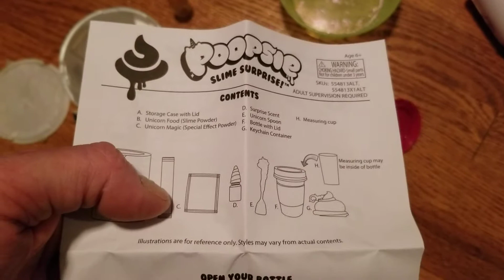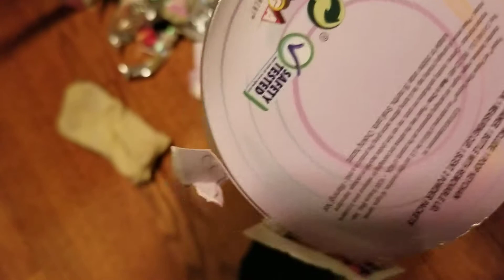Kitty Cat playing and Emma making slime